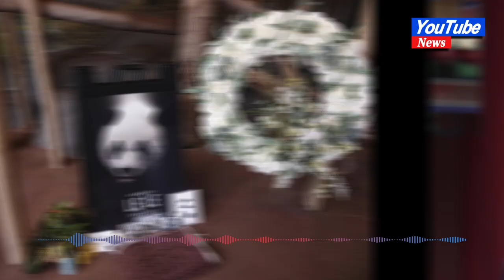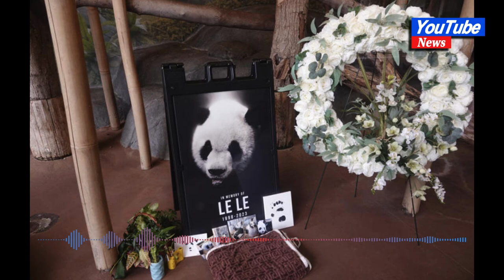Memphis Zoo bids farewell to panda ahead of return to China#news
Memphis Zoo bids farewell to panda ahead of return to China

Visitors at the Memphis Zoo have said goodbye to giant panda Ya Ya during a farewell party ahead of her departure back to China
MEMPHIS, Tenn. -- Visitors at the Memphis Zoo said goodbye Saturday to giant panda Ya Ya during a farewell party ahead of her departure back to China.

Highlighted by Chinese cultural performances, the sendoff marked the end of a 20-year loan agreement with the Chinese Association of Zoological Gardens that landed Ya Ya in Memphis. About 500 people attended the event, which featured a demonstration by the Tennessee Happy Kung Fu School.

Ya Ya was born August 3, 2000 in Beijing. She was joined in Memphis under the loan agreement by Le Le, a male panda who was born July 18, 1998 and died in February ahead of the pair's planned return to China.

Ya Ya will likely head back to China at the end of month, according to zoo spokesperson Rebecca Winchester.

The zoo says the pandas were key to research and conservation projects and helped people experience some of Chinese culture.

The life expectancy of a giant panda in the wild is about 15 years, but in captivity they have lived to be as old as 38. Decades of conservation efforts in the wild and study in captivity saved the giant panda species from extinction, increasing its population from fewer than 1,000 at one time to more than 1,800 in the wild and captivity.

Advocacy groups In Defense of Animals and Panda Voices previously applauded the return to China, saying the pandas had been suffering in the zoo setting. Zoo officials said the groups were spreading false information. Zoo President and CEO Matt Thompson called Le Le and Ya Ya “two of the most spoiled animals on the planet.”

A memorial for Le Le was on display at the zoo on Saturday.